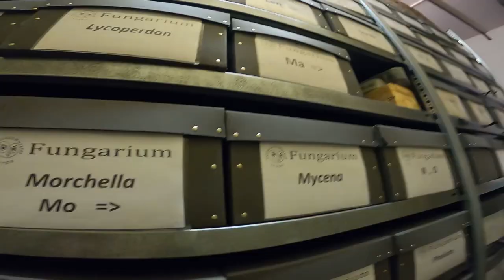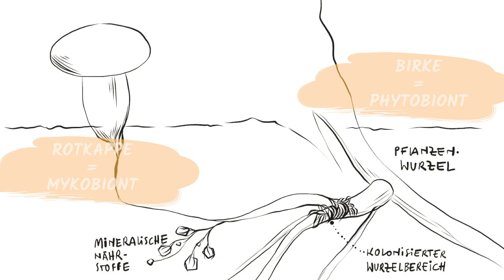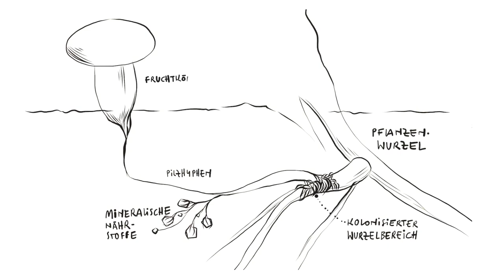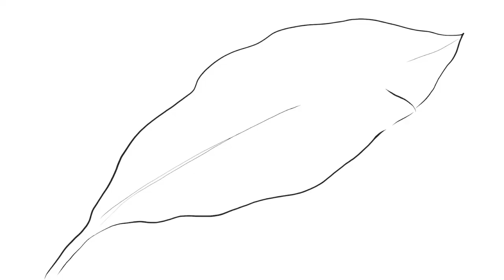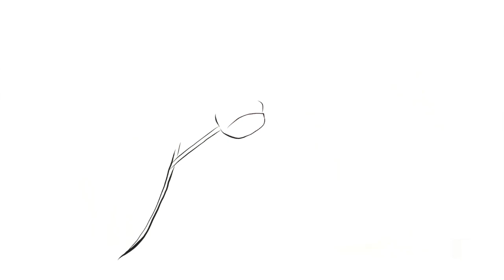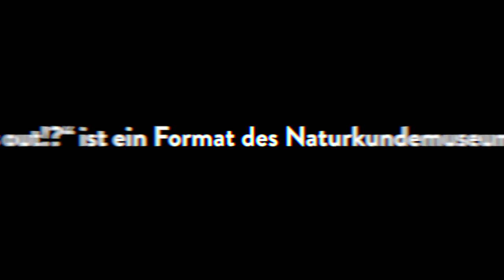School's out!? #6 & #7: Pilze und das Wood Wide Web I Video-Podcast des Naturkundemuseums Leipzig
In der sechsten (und siebten) Folge des Video-Podcasts „School’s Out!?“ erwartet euch eine Doppelfolge, in der die faszinierende Welt der Pilze und das Wood Wide Web die Hauptrollen spielen. Erfahrt, warum Pilze dem Internet Lichtjahre voraus sind und warum manchen Ameisen Pilze aus Köpfen wachsen können.

Video: Stephan Dietze | anders-drehen